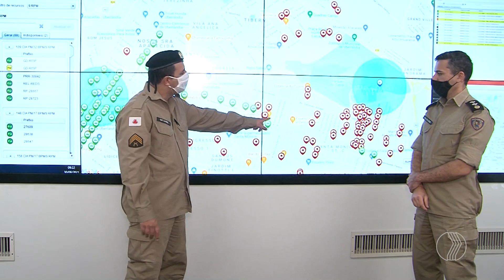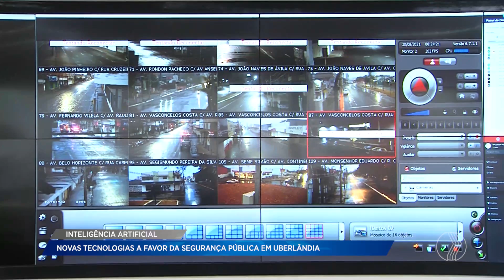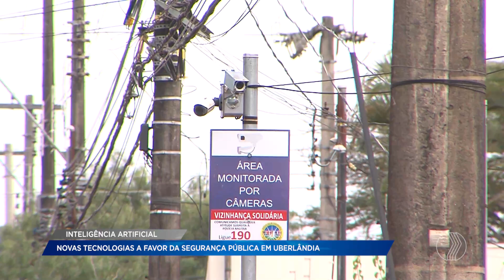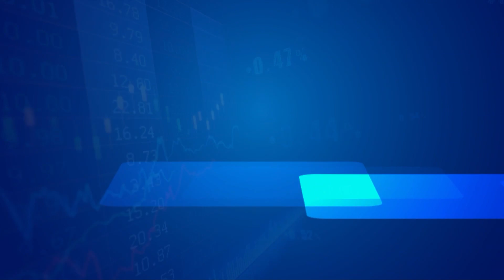Novas tecnologias auxiliam na segurança pública em Uberlândia - 2º Bloco - POLÍTICA CRUZADA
Além do setor de Inteligência e do reforço efetivo dos policiais, a tecnologia é uma boa aliada nos trabalhos de combate a criminalidade em Uberlândia, a policia militar ainda vai ganhar um novo reforço.